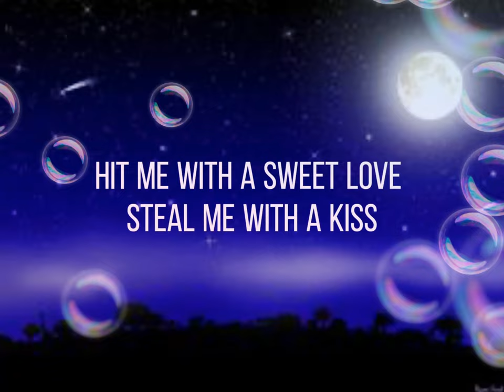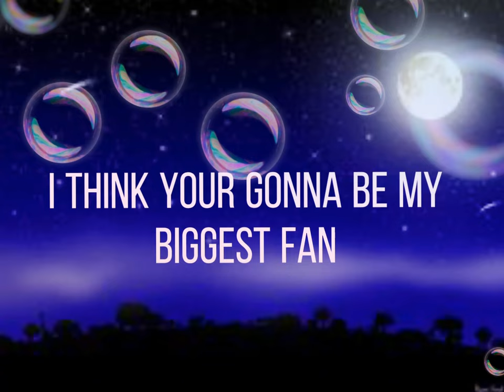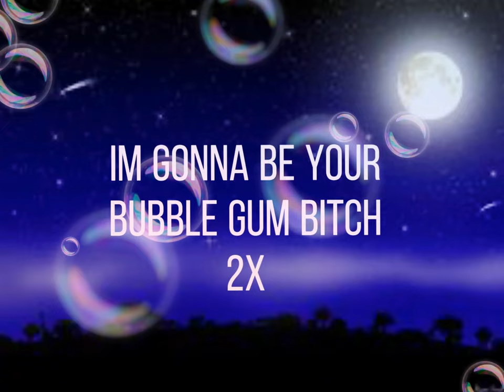Marina and the diamonds Bubble gum b**** | lyrics clean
I’m never doing this again lol 🤣